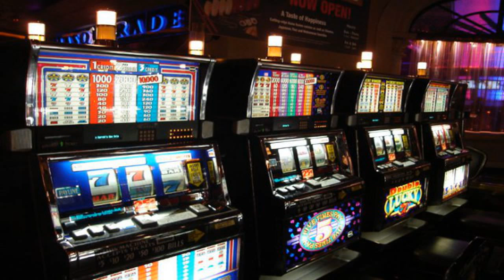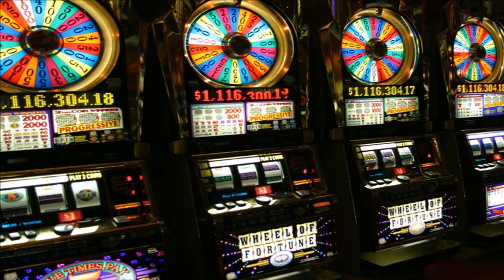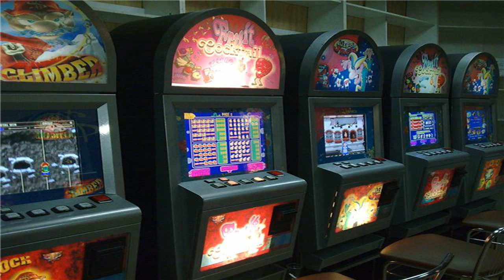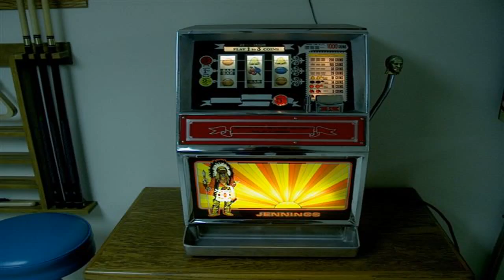Игровые автоматы Вулкан topic simple machines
вулкан для смартфона бесплатно онлайн игровые автоматы Официальный сайт Игровых автоматов